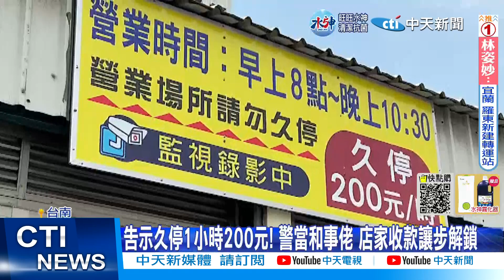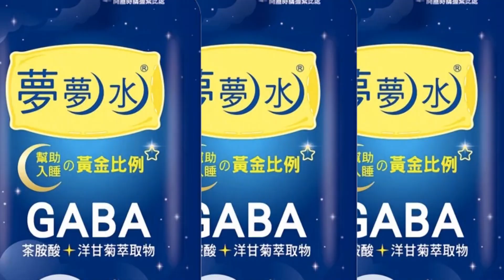【每日必看】追凶! 稍來山步道引導繩 "40多處"遭蓄意切斷｜奈格+東北季風共伴效應發威 雨彈襲宜蘭紫爆 20221031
00:00 攀繩被蓄意割斷! 稍來步道藏陷阱 男墜崖骨折
01:58 逢甲"亮刀"! 吵架男揮美工刀 嗆:小學生都能用
03:17 奈格+東北季風共伴效應發威 雨彈襲宜蘭紫爆
03:59 深夜奪命!前車突迴轉 機車噴飛乘客亡
05:39 絕美! 福壽山楓葉爆紅吸遊客 陽光照射更映紅
07:19 已公告"請勿久停" 消費193元"停7小時" 店家鎖車